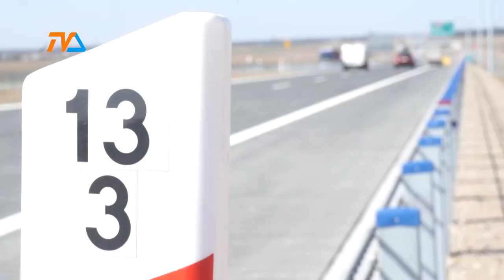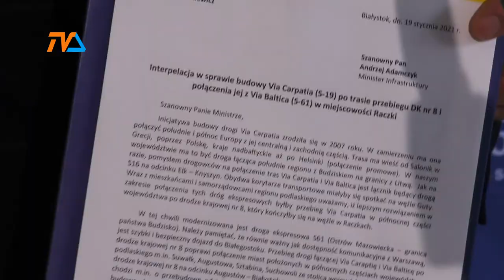Politycy zgodni w sprawie ekspresówki do Białegostoku. |TVSUWAŁKI